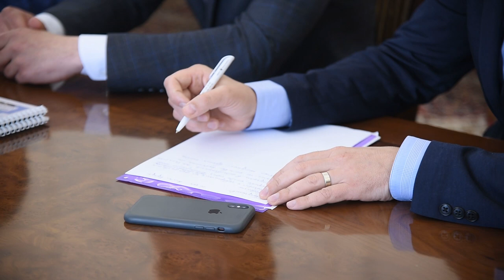Одеський міський голова обговорив з інвесторами розвиток Чорноморця